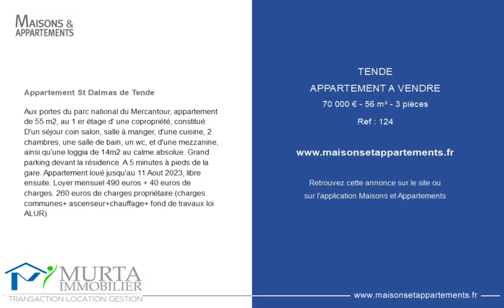TENDE - APPARTEMENT A VENDRE - 70 000 € - 56 m² - 3 pièce(s)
Référence : 124

Appartement St Dalmas de Tende

Aux portes du parc national du Mercantour, appartement de 55 m2, au 1 er étage d' une copropriété, constitué: D'un séjour coin salon, salle à manger, d'une cuisine, 2 chambres, une salle de bain, un wc, et d'une mezzanine, ainsi qu'une loggia de 14m2 au calme absolue. Grand parking devant la résidence. A 5 minutes à pieds de la gare. Appartement loué jusqu'au 11 Aout 2023, libre ensuite. Loyer mensuel 490 euros + 40 euros de charges. 260 euros de charges propriétaire (charges communes+ ascenseur+chauffage+ fond de travaux loi ALUR).

Cette annonce vous est proposée par l'agence Murta immobilier

|2704668|